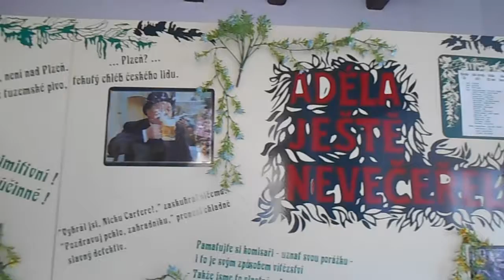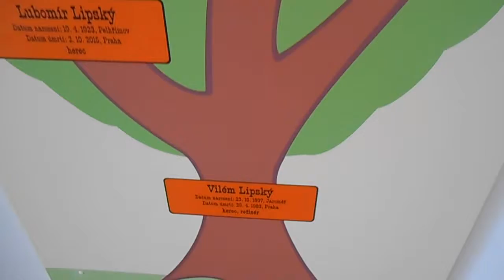Slavnostní otevření Síně Lipských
Krátce po deváté hodině dopoledne byla 29. června 2017 slavnostně otevřena v nových prostorách Síň Lipských aneb První české MÚZYum. Je umístěno ve Šrejnarovském domě na Masarykově náměstí čp. 10.